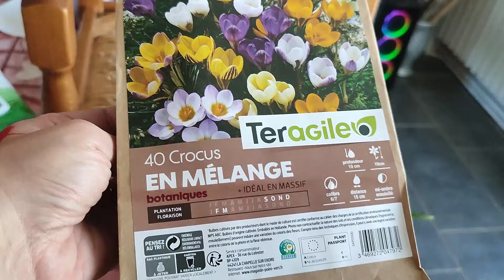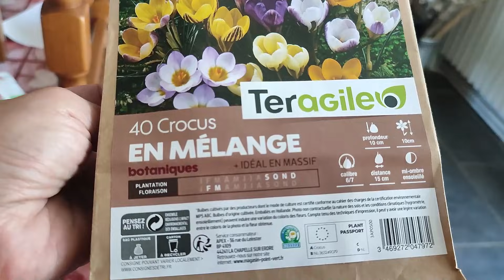VLOG 🪴 Mésaventure -👗Romwe💍 Glossybox de OUF💄 - Cuisine - On va voir une Cascade etc ----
Celà me fait très plaisir de voir la communauté s'agrandir.

ROMWE            Celine1     offre 10% sur votre commande

ROMWE Custome Show

retrouvez romwe sur instagram @romweofficial @romwe_fun

GLOSSYBOX    Parrainage-